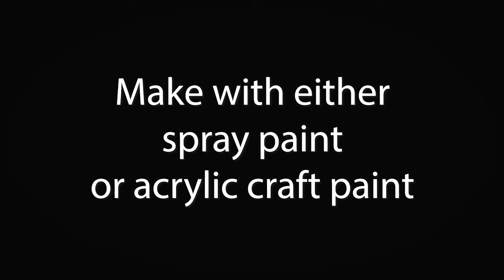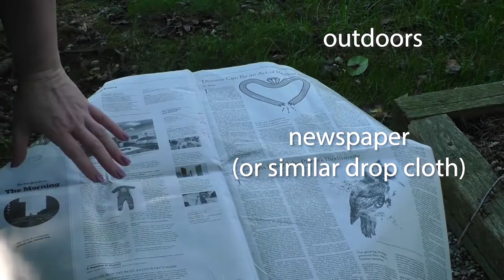DIY Jack-O-Lantern Jars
Up-cycle glass jars to make festive Halloween decorations. Follow step-by-step instructions to make these fun, glowing jack-o-lantern jars.